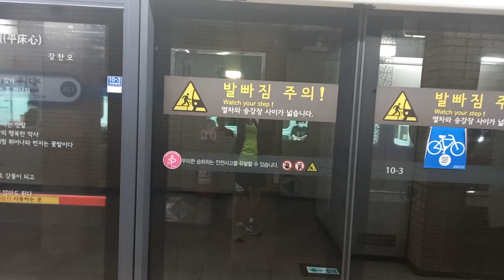1호선 제기동역 신창(순천향대)행 발차 영상, 의정부행 진입 영상 (312×20,312×19편성 큐브 사실 처음 타봄.)